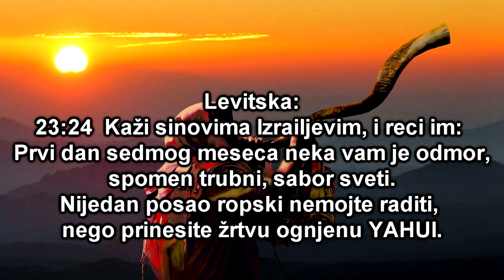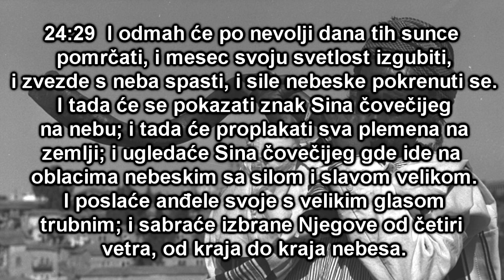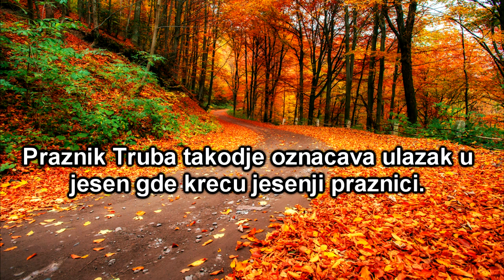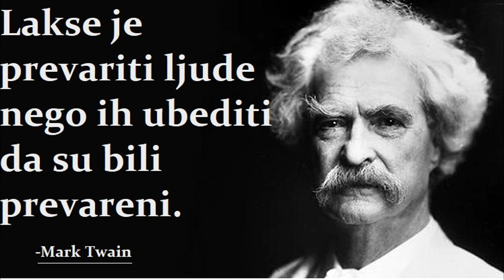Praznik Truba!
Shalom!